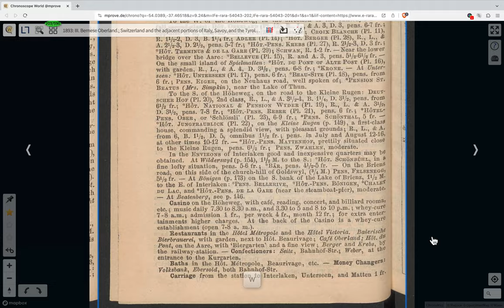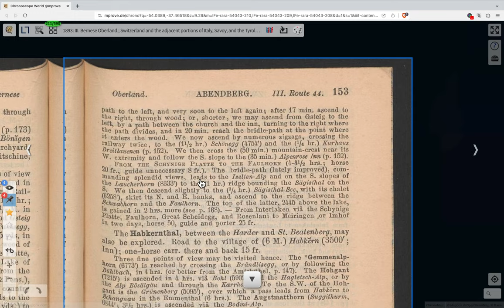Chronoscope World Key Pagination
Short demo on the keyboards command to navigate a IIIF book.